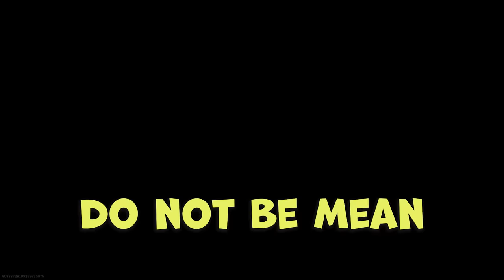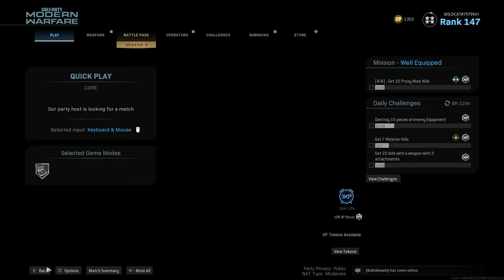Modern Warfare moments that make me invent a new country...